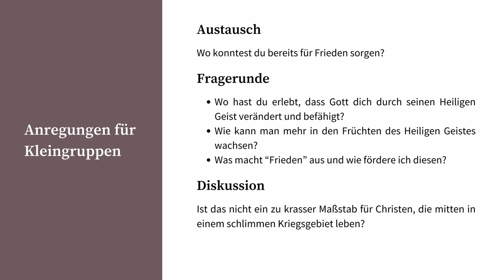Jünger sein #24 - Glücklich sind, die Frieden stiften (mit Gruppenfragen)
🎥 Matthäus 5:9 HFA -  “Glücklich sind, die Frieden stiften, denn Gott wird sie seine Kinder nennen.” ➡️ In dieser Welt herrscht Ungerechtigkeit. Auch in unserem ganz persönlichen Leben sieht es leider auch nicht immer nach Frieden aus. Doch Jesus Christus hat eine heilsame Perspektive für dich und dein Leben und für diese Welt! Lass dich darin ermutigen, ein Friedensstifter durch Gottes Kraft zu sein durch dieses neue Video unserer Serie Jünger Sein von Annemieke Müller. STAYONFIRE.🔥 Unser Ziel ist deine Ermutigung im Glauben. 🙂✌️